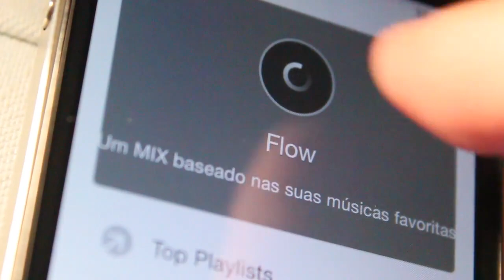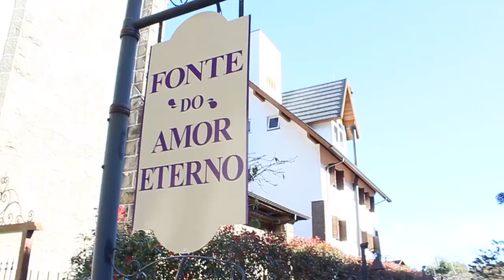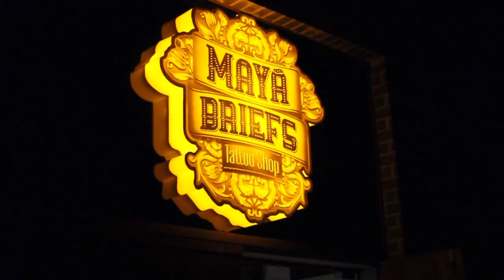Morar em Gramado | Rolês #03